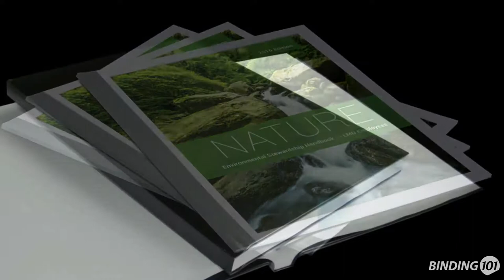Coverbind Thermal Binding Covers | BInding101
Coverbind, known as the strongest and fastest thermal binding method on the market, offers a variety of thermal binding covers to give you the versatility your office needs. Bind with clear linen covers that have a clear front and linen back, an all-linen cover with a window, several different hard cover options, and even customizable covers that you can make with just your printer. Get your Coverbind thermal binding covers online from Binding101.